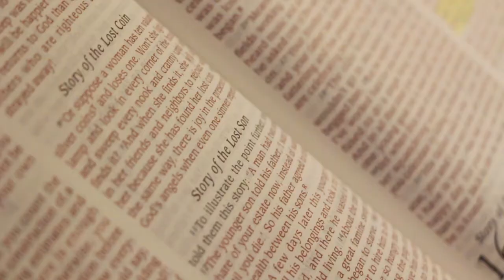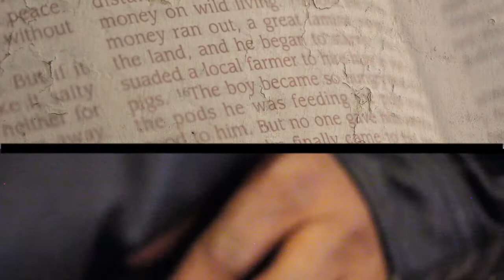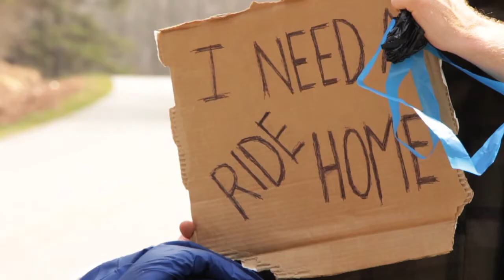Union Gospel Mission Twin Cities - 2014 Banquet Video 4 - The Prodigal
Produced April, 2014